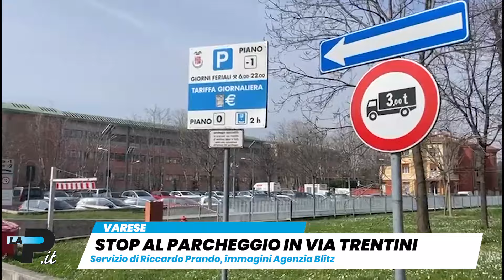Tg Prealpina.it 15/03/2024 | Salvini benedice Bianchi sindaco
Varese - Salvini benedice Bianchi sindaco
Busto Arsizio - Pd: "Ospedale unico a rischio"
Varesotto - In un atlante 200 bellezze del territorio
Varese - Stop al parcheggio di via Trentini
Varese - Arriva il luna park
Cuasso al Monte - Una panchina contro i disturbi alimentari
In edicola - Confindustria, Fai e tanto sport
Basket - McDermott carica Varese
Calcio - Pro Patria, c'è la corazzata Vicenza